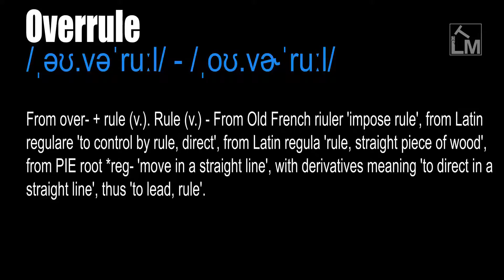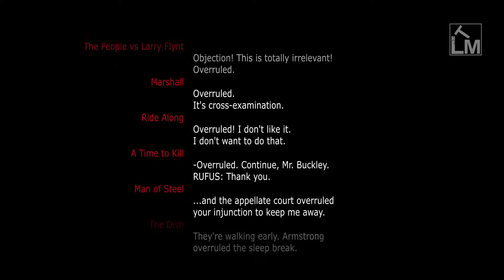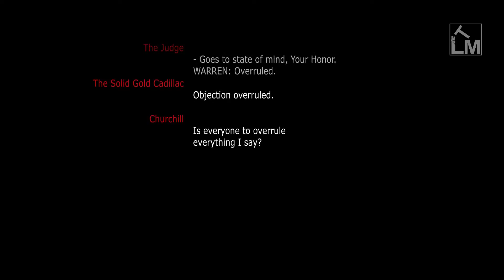Overrule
/ˌəʊ.vəˈruːl/ - /ˌoʊ.vɚˈruːl/

To rule over. To govern or determine by superior authority. To rule or determine in a contrary way. To decide against. To abrogate or alter.

(Of a person who has official authority) To decide against a decision that has already been made. To use greater authority to change a decision that has already been made.

From over- + rule (v.). Rule (v.) - From Old French riuler 'impose rule', from Latin regulare 'to control by rule, direct', from Latin regula 'rule, straight piece of wood', from PIE root *reg- 'move in a straight line', with derivatives meaning 'to direct in a straight line', thus 'to lead, rule'.